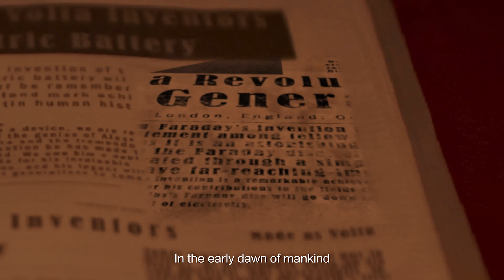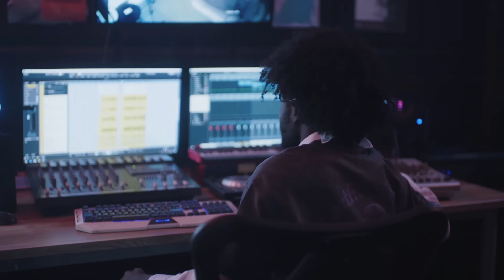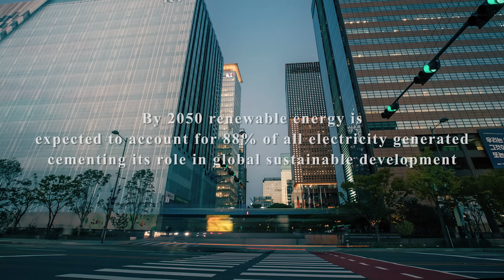Tracking the sun, chasing the light with TONGWEI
We believe that PV has the potential to change the world. So we set sail with firm steps, heads held high, and rush towards a new future.

This is your calling, to lead the generations to come, towards a new energy future, with TONGWEI.